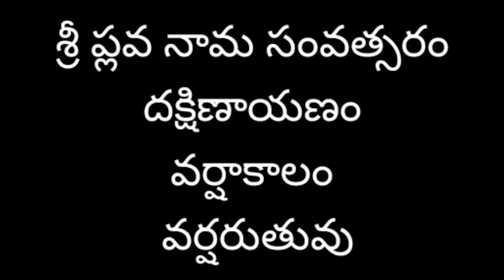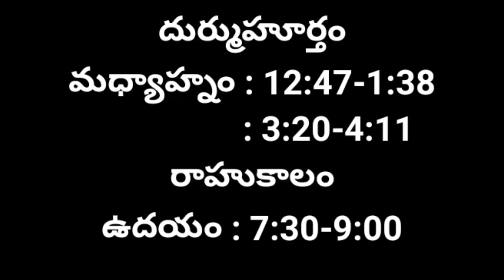Panchangam Today | 9/8/2021 Panchangam | Daily Panchangam | Telugu Panchangam